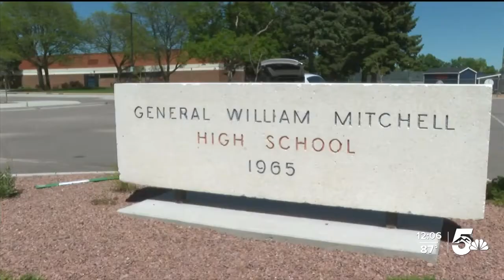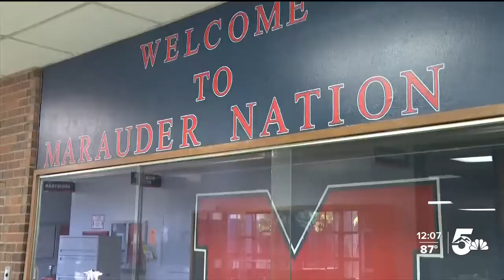Deep Dive: What's next for Mitchell High School after release of entire staff?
It's been six months since Colorado Springs District 11 notified the entire Mitchell High School staff of their expected release at the end of the school year.  The district made the decision after four years of the school being formally identified as a Priority Improvement School. According to the Colorado Department of Education, the state’s “Accountability Clock” only allows schools and districts to receive these low ratings for five years in a row. After that, they must come before the State Board of Education, which is required to direct a course of action designed to dramatically increase student achievement.